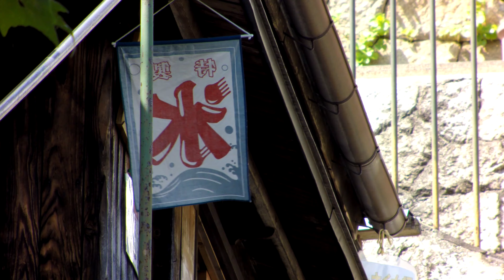Onomichi,Hiroshima,Japan - 4K Movie by Gopro Hero4 with 2/3ENG Lens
広島県尾道市の尾道水道を中心に撮影しました。Ropewayに乗りたかったのですが、待ち行列が長く断念しました。残念です。動画の最後に撮影機材の写真を添えています。